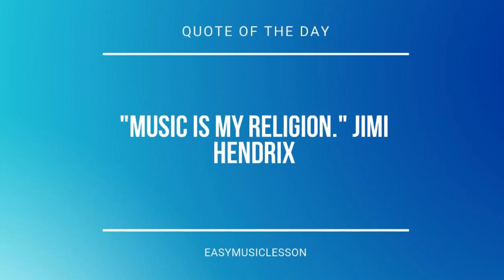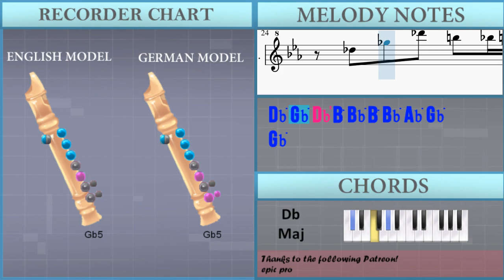How to play Moonlike Smile (Genshin Impact) by Yu Peng Cheng on Recorder (Tutorial)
Comment and let us know how the videos have helped you. It keeps us going! :)The easiest way to learn how to play Moonlike Smile (Genshin Impact) by Yu Peng Cheng on the recorder. It's a recorder tutorial for Moonlike Smile (Genshin Impact) by Yu Peng Cheng.

EasyMusicLesson teaches you to play the your favorite instrument, through easy and simple animation so that you too can learn how to play Moonlike Smile (Genshin Impact) by Yu Peng Cheng on the recorder easily. A recorder tutorial with visual animation graphic.

Chords of Recorder arrangement:
Eb Maj   Bb Maj   C Min   Eb Maj   Ab Maj   Eb Maj   F Min
Bb Maj   Eb Maj   Bb Maj   C Min   Eb Maj   Ab Maj   Eb Maj
F Min   Bb Maj   Gb Maj   F Min 7   Bb Dom 7   Eb Min   Db Min 7
Gb Maj   B Maj   Gb Maj   Ab Min   Db Maj

Eb5 Bb4 Eb5 F5 G5 F5 G5 F5 Eb5 Bb4
Eb5 Bb4 Eb5 F5 G5 F5 G5 F5 Eb5 F5
G5 Bb4 G5 Bb4 G5 Bb4 Ab5 Bb4
G5 Bb4 G5 Bb4 G5 Bb4 Eb5 F5
G5 Bb4 G5 Bb4 G5 Bb4 G5 Ab5
Bb5   Eb6   Bb5 Ab5 Bb5 Ab5 G5 F5
Eb5 Bb4 Eb5 Bb4 Eb5 Bb4 Bb5 Bb4
Eb6 Eb5 Bb5 Ab5 G5 F5 G5 F5 Eb5 Bb4
Eb5 Bb4 Eb5 Bb5 Ab5 G5 Ab5 G5 F5
Bb5 Db5 Bb5 Db5 Bb5 Db5 B5 Db5
Bb5 Eb5 Bb5 Eb5 Bb5 D5 Gb5 Ab5
Bb5 Eb5 Bb5 Eb5 Bb5 Eb5 B5 Eb5
Db6 Gb5 Gb6   Db6 B5 Db6 B5 Bb5 Ab5
Gb5 Db5 Gb5 Db5 Gb5 Db5 Db6
Gb6   Db6 B5 Bb5 Ab5 Bb5 Ab5 Gb5 Db5
Db5 Gb5 Ab5 Bb5 Ab5 Bb5 Ab5 Gb5 Db5
Db5 Gb5 Db6 B5 Bb5 B5 Bb5 Ab5 Gb5
Gb5